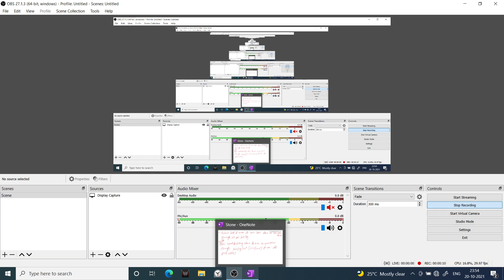Stone 18 | Building Material | JE Exam | AMU BE Entrance Exam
Welcome to BecomeA1Engineer Channel

यह BuildingMaterial lectures SSCJE and other JE Exam in all over India,
AMU BE Entrance Exam के लिए है।
Diploma (Polytechnic) students भी देख सकते हैं।

Building Materials का lectures पुरा Complete कराया जायेगा Free of cost.

Lectures कि PDF Chapters के Complete होने के बाद Telegram group में Send कर दिया जायेगा।

Same Content & PDF को Channel के Facebook Page पर भी देख और पढ सकते हैं।

अगर आपके मन में कोई Question है या फिर कुछ पुछना हो तो मेरे Instagram पर massage कर सकते हैं।